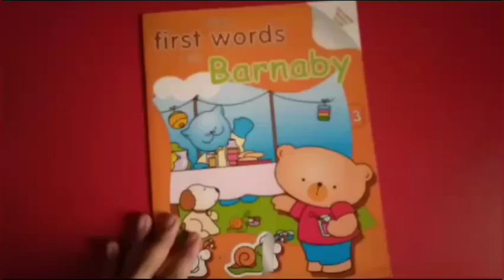First words with Barnaby (sticker activity book)